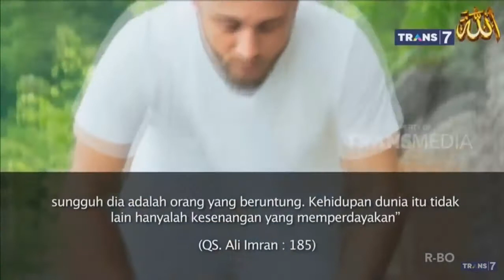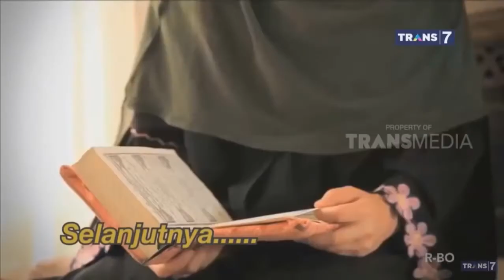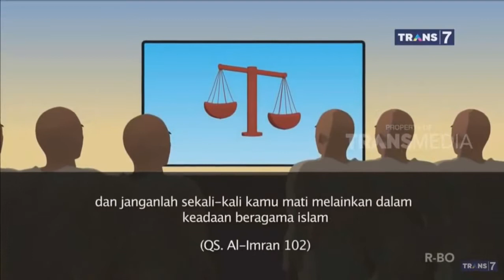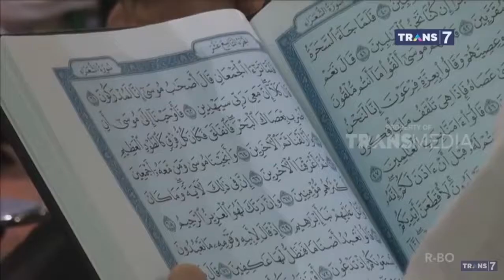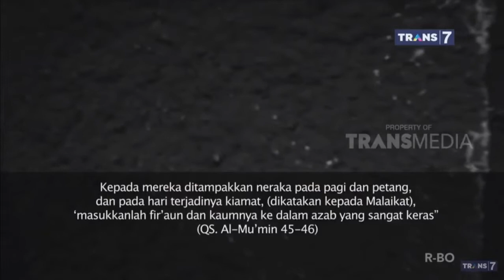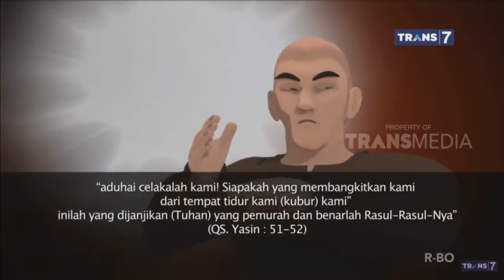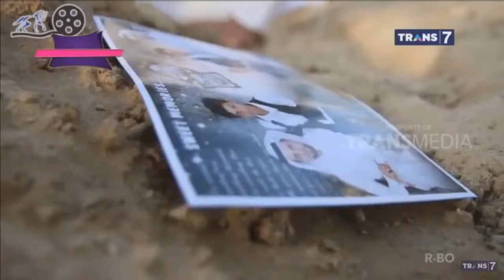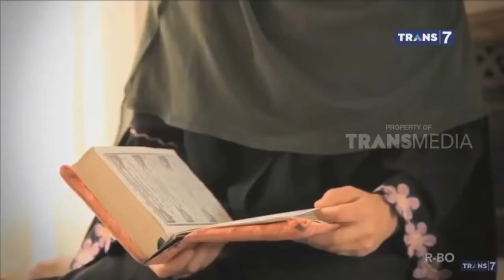Poros Surga 24 Mei 2019 Suasana Mengerikan DI Alam Kubur.ALLAHUAKBAR